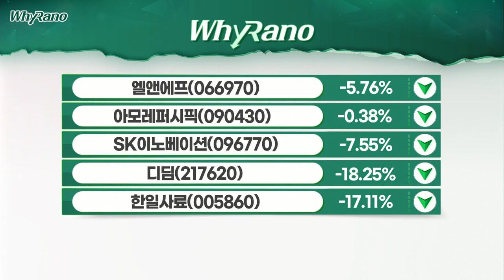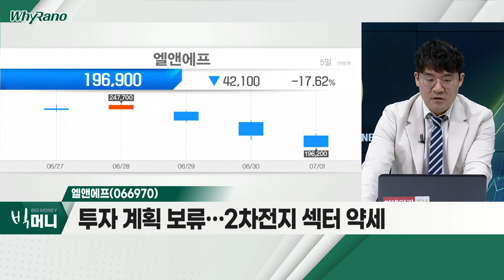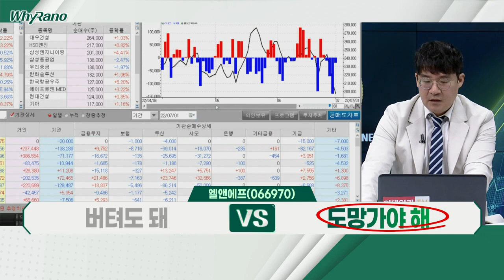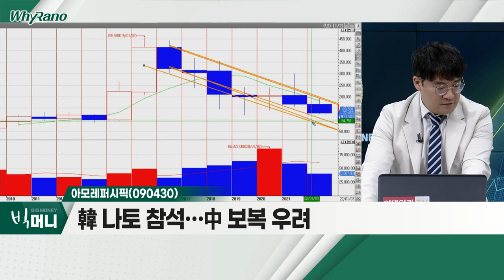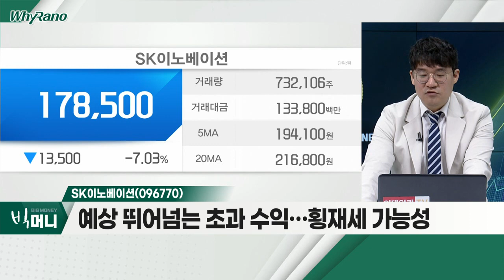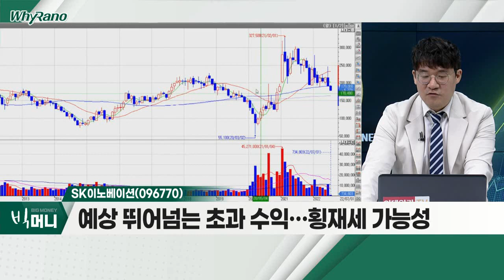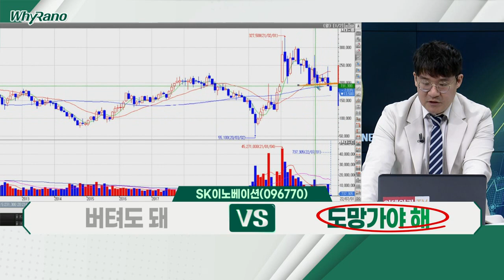엘앤에프(066970), 아모레퍼시픽(090430), SK이노베이션(096770)_WhyRaNo (20220701)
- LG에너지솔루션, 3월 美 1조 7,000억 투입
- 물가ㆍ환율 변동성 확대… 투자비 2조 이상 예상
- 투자 계획 보류… 2차전지 섹터 약세

- 중국 1선 도시 봉쇄 영향
- 韓 나토 참석… 中 보복 우려
- '와펜 에코백'도 사태 타결 못해

- 국회, 횡재세 검토 중
- 국제유가 상승에 정제마진 급등
- 예상 뛰어넘는 초과 수익… 횡재세 가능성